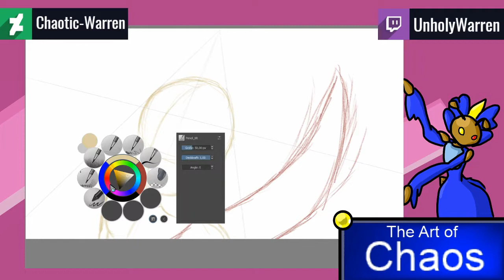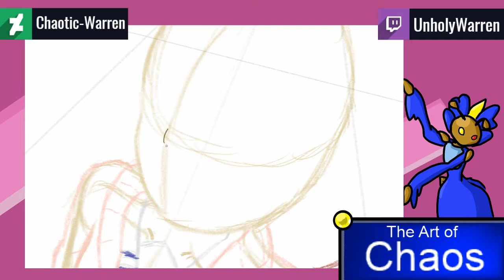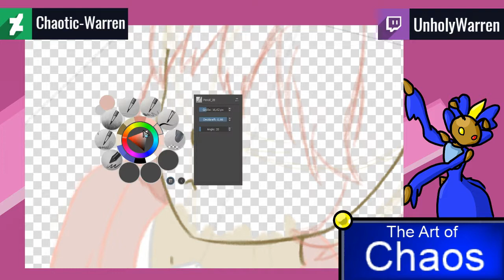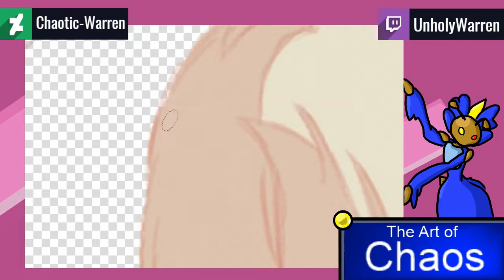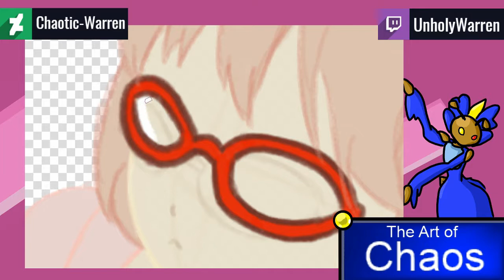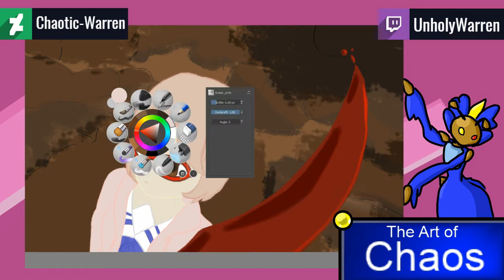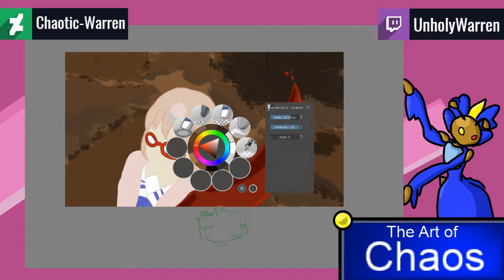Kuriyama Mirai (Kyoukai no kanata) Speedart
Honestly, humans are far from my forte.
But this was requested by someone on my Discord group, so this goes out to you Slap!

►Social Media & Stuff:
See me live on Twitch: